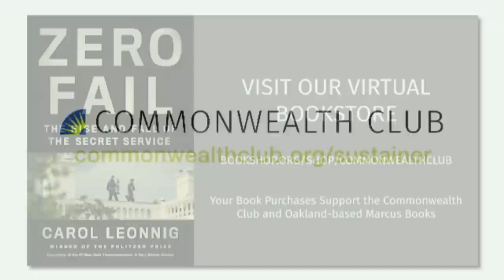Carol Leonnig: The Rise and Fall of the Secret Service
One of the final things Abraham Lincoln did on the day of his death was approve legislation that created what would become the Secret Service. Originally created to suppress counterfeit currency, the Secret Service has since become the primary agency to protect prominent politicians and their families. Following the assassination of President John F. Kennedy in 1963, the Secret Service was whipped into shape. The agency transformed into a proud, elite unit that would redeem themselves again two decades later by successfully thwarting an assassination attempt against President Ronald Reagan.

Now, in the 21st century, the Secret Service is better defined by its failure to avert break-ins at the White House, armed gunmen firing at government buildings, a massive prostitution scandal in Cartagena, and many other instances of negligence. Pulitzer Prize-winning journalist Carol Leonnig has been covering the Secret Service since 2000, and her new book, Zero Fail: The Rise and Fall of the Secret Service, exposes the triumphs and failures of the Secret Service, documenting a broken agency in desperate need of reform. Through interviews with whistleblowers, current agents and former agents, Leonnig reveals what she says is the Secret Service’s toxic work culture, outdated training techniques and deep resentment among the ranks with the agency's leadership.

Join us as Carol Leonnig unmasks the rise and fall of the Secret Service, and puts out a much-needed call for the agency’s improvement and action.

SPEAKERS

Carol Leonnig
Investigative Reporter, The Washington Post; Author, Zero Fail: The Rise and Fall of the Secret Service

In Conversation with Marisa Lagos
Correspondent for California Politics and Government, KQED; Twitter @mlagos